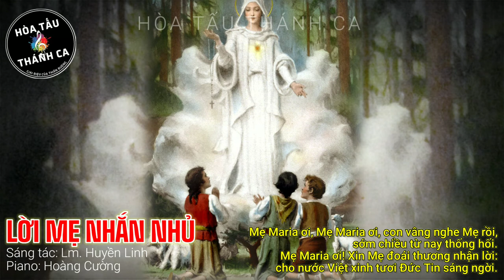LỜI MẸ NHẮN NHỦ | Độc tấu Piano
Độc tấu: LỜI MẸ NHẮN NHỦ | Piano

- Sáng tác: Lm. Huyền Linh
- Piano: Hoàng Cường
1. Năm xưa trên cây sồi làng Fatima xa xôi, có Ðức Mẹ Chúa Trời hiện ra uy linh sáng chói. Mẹ nhắn nhủ người đời: hãy mau ăn năn đền bồi, hãy tôn sùng Mẫu Tâm, hãy năng lần hạt Mân Côi.

Ðk. Mẹ Maria ơi, Mẹ Maria ơi, con vâng nghe Mẹ rồi, sớm chiều từ nay thống hối. Mẹ Maria ơi! Xin Mẹ đoái thương nhận lời: cho nước Việt xinh tươi Ðức Tin sáng ngời.

2. Ðôi môi như hoa cười, Mẹ Maria vui tươi. Có biết bao lớp người gần xa đua nhau bước tới, lòng trút khỏi ngậm ngùi, mắt khô đôi suối lệ đời, ngước trông về Mẫu Tâm, sống bên tình Mẹ yên vui.